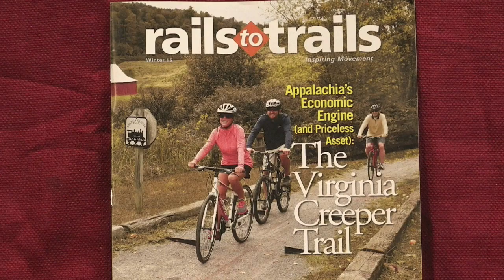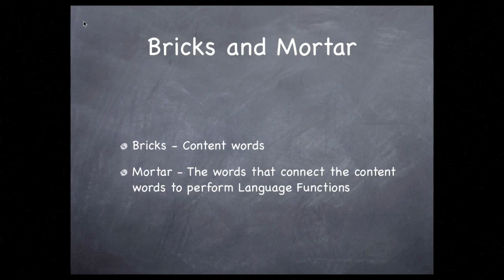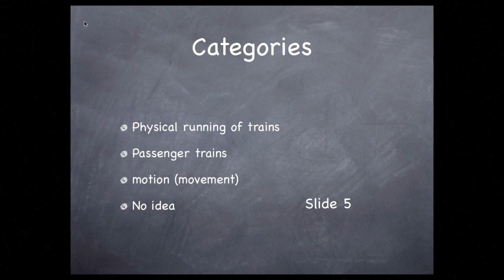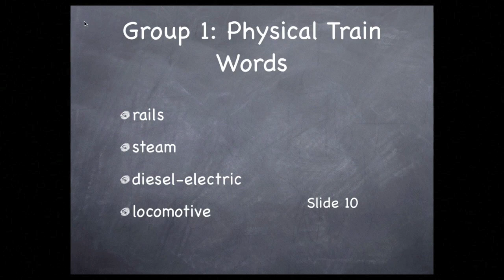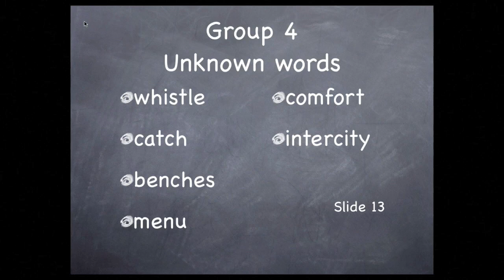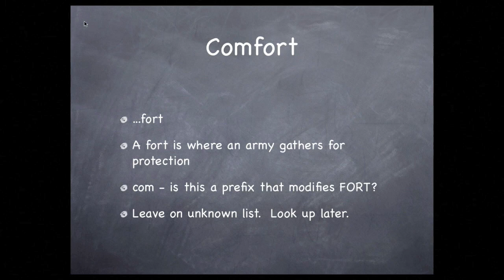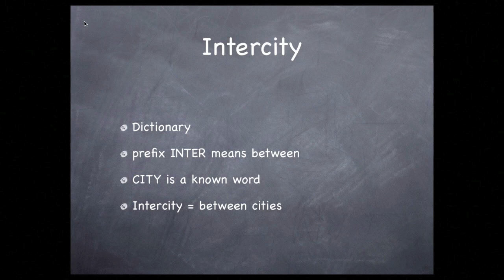RUE Episode 13 seg 2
This is Segment 2 of Episode 13 of Ramping Up your English.  For those who prefer short segment to half-hour episodes, this is the second of three segments. In this segment, we teach strategies for finding the meanings of words in large groups.